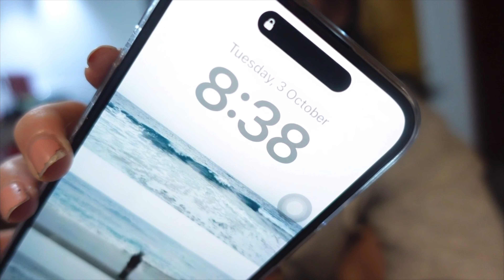VLOG | Living alone , daily life , Korean Skincare , travel essentials.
Hi friends, I hope you guys are doing fine . Here’s a vlog that I contemplated to post . So here it is . I love you and I appreciate you 🫂🤍